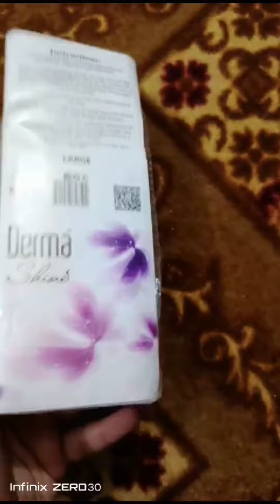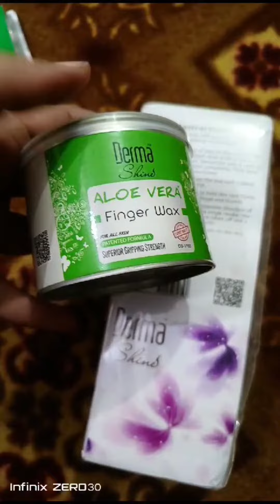HBK Super Market||Dean's sadder||Peshawar.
HBK Arena is a Retail park that includes Retail outlets, Restaurants, Play Area and 'HBK Hypermarket' which will be one of the biggest and state of the art Hypermarkets of Pakistan. External link for HBK Arena.
stay blessed, happy nd don't forget to smile.

jazak Allah
khan's blogs